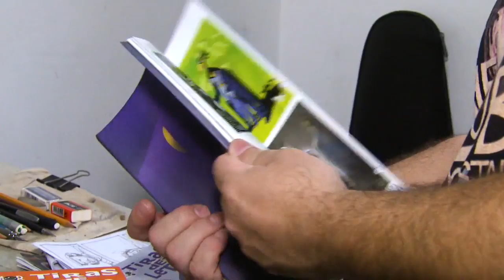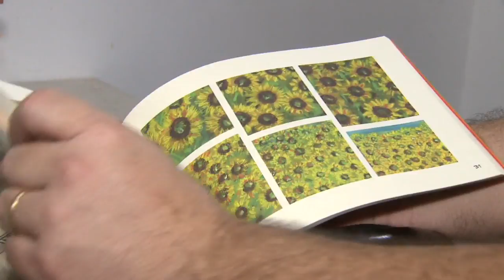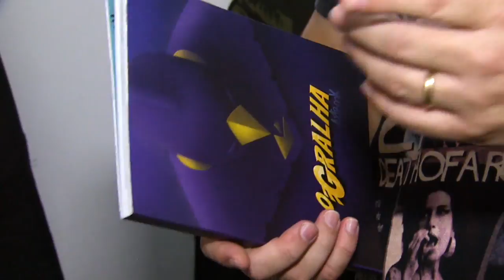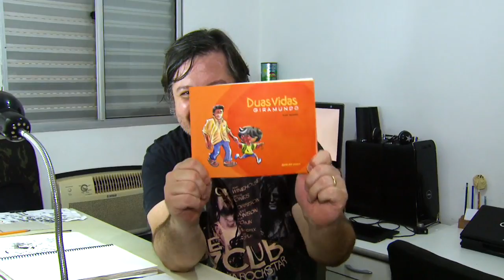Conheça o trabalho do quadrinista indicado para Oscar dos quadrinhos do Brasil - Vida Bela -28/07/19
O poder da ilustração na vida das pessoas. Conheça o trabalho do quadrinista que foi indicado pra um prêmio que é considerado para os profissionais o Oscar brasileiro dos quadrinhos. Confira com André Bastos.